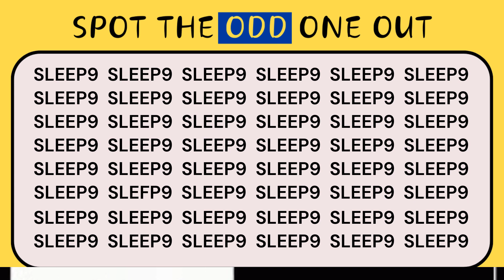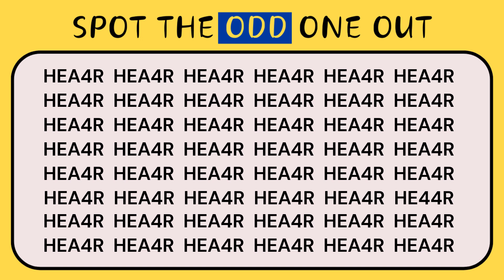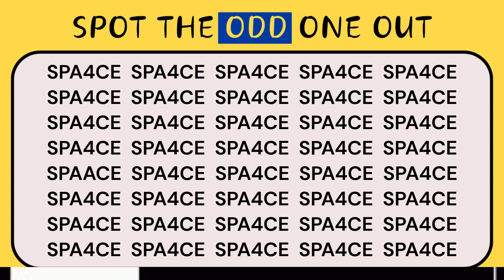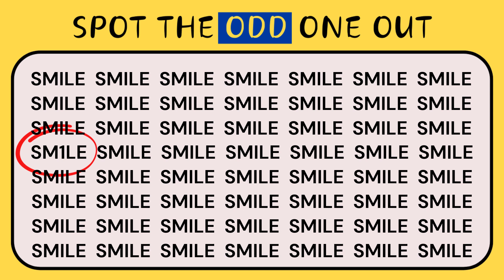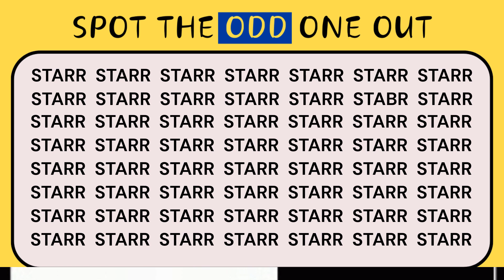15 Puzzles With Answers | Logical Riddles | Paheliyan | Hard Riddles Quiz | Riddles In English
15 Puzzles With Answers | Logical Riddles | Paheliyan | Hard Riddles Quiz | Riddles In English

Hello Friends!... Welcome to the world to Mind Boggling puzzles... Try your best and see if you can crack each puzzle.

Your Queries Solved:
odd one out word puzzles
odd one out reasoning tricks
pick the odd word
odd word out in English
reasoning
English challenge
puzzle quiz
find the different
which word is odd one out
odd one out reasoning
English test find the odd word
cross the odd one out
figure odd one out
find odd word
find the odd one out hard
find odd one out from the following
find the out one words
spot the odd one
find the odd one out reasoning
find the odd man and encircle it
find the odd word/ letter/ number from the given alternatives
find the odd word out each set
find the odd word from the given alternatives
find the odd one out words
find the odd sound word out
find the odd term
find the odd term out
riddles with answers in English
logical riddles
logical baniya
hard riddles
hard riddles with answers
hard quizzes
tricky riddles
tricky questions
tricky riddles with answers
tricky quiz
riddle masters hub
riddle master hub
riddle master
detective mehul
puzzle shorts
riddle shorts
puzzles shorts
riddles shorts
puzzle short
riddle short
what am I game
guess game